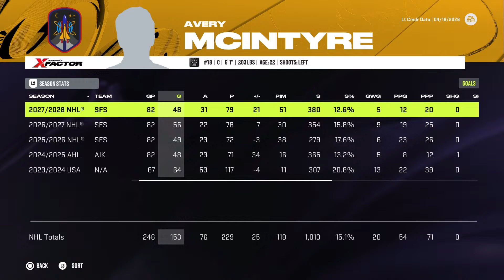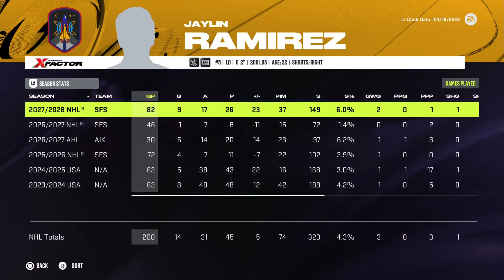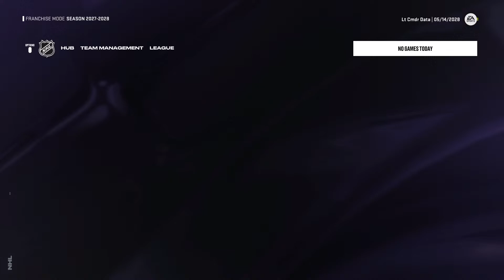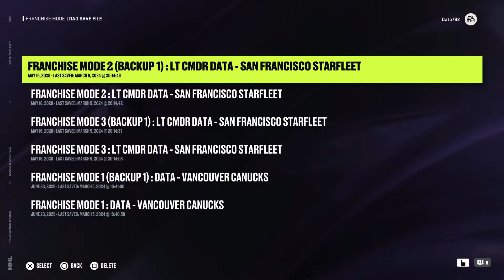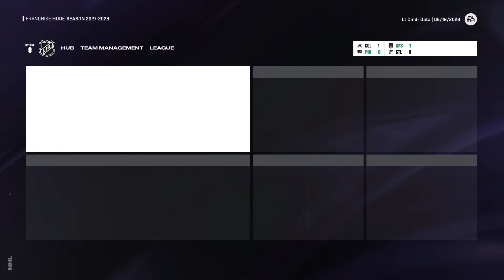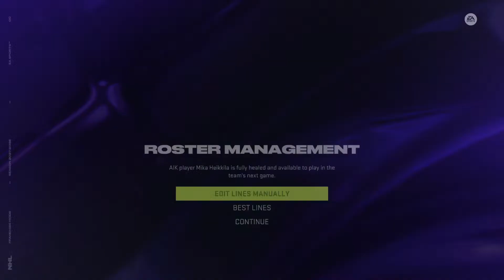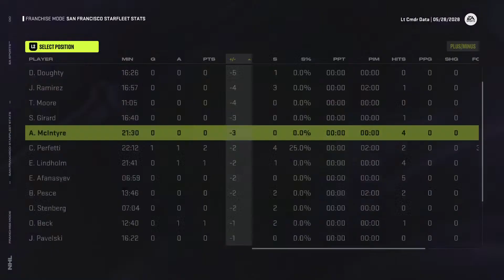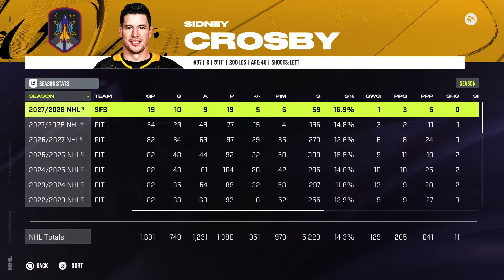SHIELDS UP (2028 Playoffs) | NHL 24 | San Francisco Starfleet LIVE Franchise Mode #17